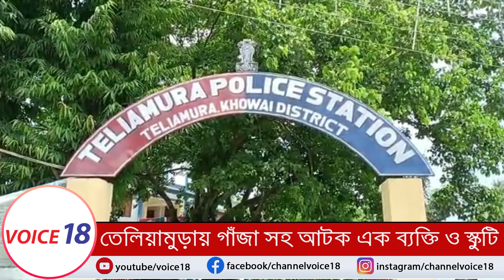তেলিয়ামুড়া থানা পুলিশের হাতে ৫ কেজি ৪০০ গ্ৰাম গাঁজা বাজেয়াপ্ত | Teliamura | VOICE 18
VOICE 18
Name of Production House: FLAXEN MEDIA WORKS